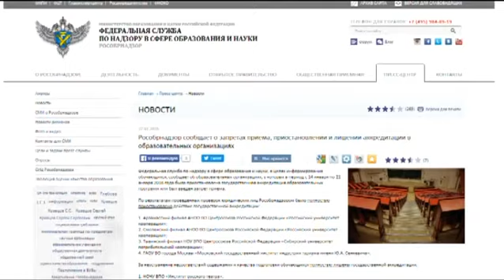Рособрнадзор опубликовал списки вузов, которым запрещено принимать студентов